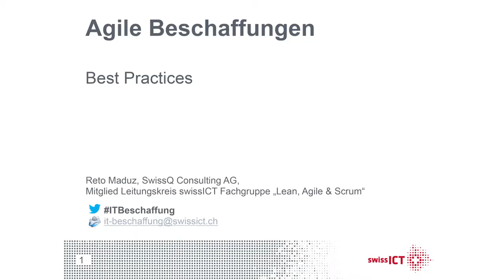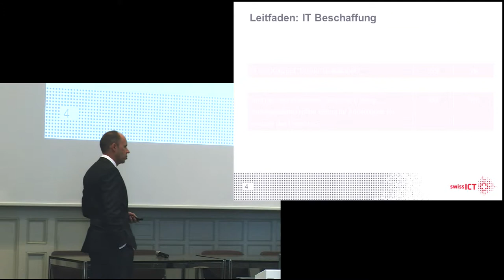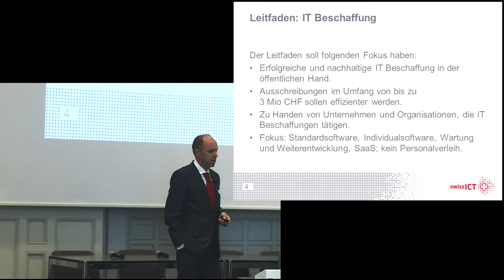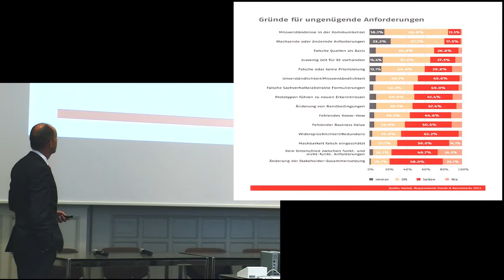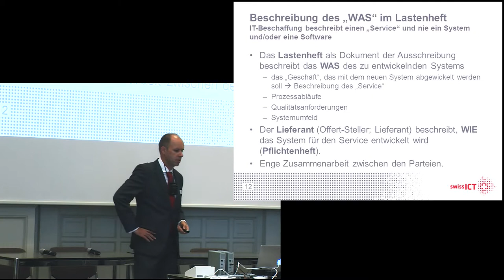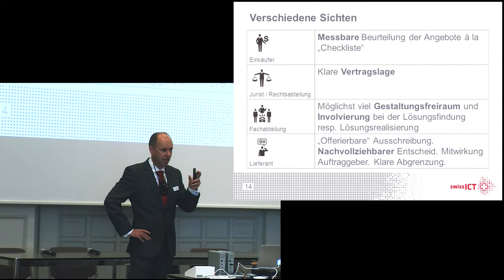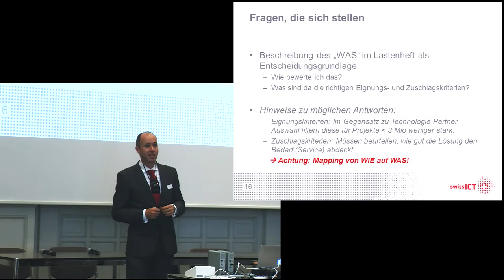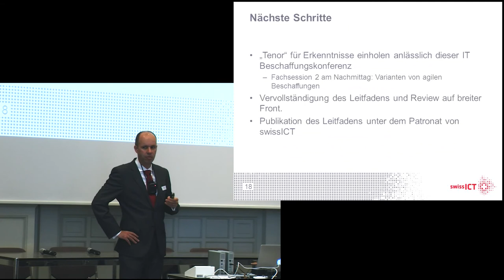Agile Beschaffungen Best Practices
Reto Maduz, swissICT Fachgruppe "Lean, Agile & Scrum"

Im Rahmen des Workshops zum Thema „Agile SW Beschaffung" der letztjährigen IT Beschaffungskonferenz 2012 wurde dem Plenum die Frage gestellt, inwiefern die vorhandenen Beschaffungsverfahren eine agile Realisierung nach Zuschlag unterstützen würden. Die Mehrheit der Anwesenden war der Meinung, die Verfahren bieten wenig Unterstützung. Zudem sei der wettbewerbliche Dialog nur für grössere Vorhaben realistisch und wirtschaftlich vertretbar. Eine daraufhin gegründete Arbeitsgruppe nahm sich zum Ziel, einen schlanken einfachen Leitfaden zu erstellen mit Kernelementen hinsichtlich einer "agilen Beschaffung". Was muss vor der Ausschreibung getan werden, dass nach dem Zuschlag die Projektrealisierung gemeinsam agil umgesetzt werden kann? Das Referat stellt den "Leitfaden: Erfolgreiche IT Beschaffung in der öffentlichen Hand" vor, gibt Hinweise auf weitere Tipps im Beschaffungswesen für Beschaffer und Anbieter und positioniert die Fachsession "Varianten von agilen Beschaffungen" im Nachmittagsprogramm.

Reto Maduz ist als COO für die operative Führung des SwissQ Geschäftsbereichs Consulting mit den Business Units Testing und Requirements Engineering verantwortlich. Vor der Übernahme seiner Tätigkeit als COO bei SwissQ war er als Business Unit Leiter bei Zühlke und Software Entwickler, Qualitätsmanager sowie Projektleiter bei verschiedenen internationalen Konzernen tätig. 2009 war er Co-Gründer der SwissICT Fachgruppe „Lean, Agile &Scrum", welche inzwischen zur grössten Agile Community der Schweiz herangewachsen ist. Reto Maduz studierte Elektrotechnik HTL mit Fachrichtung Computertechnik an der HSR und schloss ein Nachdiplomstudium im Bereich Dienstleistungsmanagement an der PHW als Wirtschaftsingenieur FH ab.